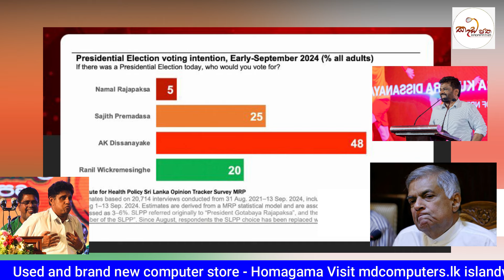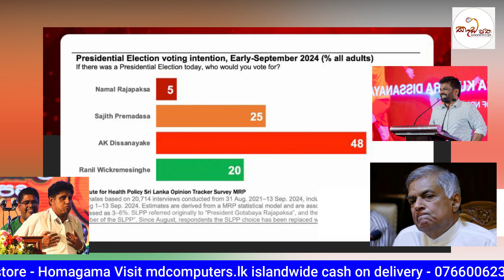අනුර කුමාර එකෙන්ම ගොඩ සජිත්ට දෙවන ස්ථානයත් අහිමිවෙලා සජිත් ප්‍රේමදාසට වෙච්ච චාටර්ම සින් එක මෙන්න